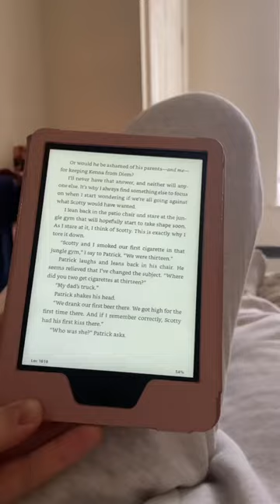Day In The Life - Connie Ryan (Media Studies) University of Lincoln